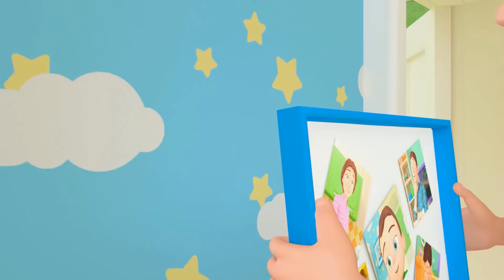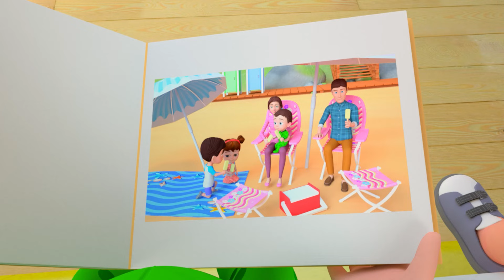The Boo Boo Pirate Babies Song + MORE Funny Nursery Rhymes & Kids Songs